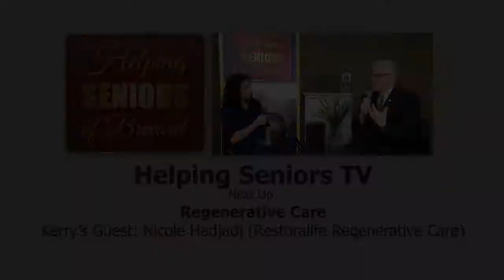Helping Seniors Interview: Restoralife (Nicole Hadjaj)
TV Host Kerry Fink, on location at Fall 2017 Senior Mega Expo, visits with Nicole Hadjadj, CEO and Clinic Director for Restoralife, on Regenerative Care.

HSTV #174 Regenerative Care / Eye Clinic & Laser Institute
Program Host: Kerry Fink (Helping Seniors Network)
Guest: Nicole Hadjadj (Restoralife Regenerative Care)

Helping Seniors of Brevard is a non-profit organization dedicated to improving quality of life for SENIORS through provision of information, education and resources.  Know a Senior that needs help?